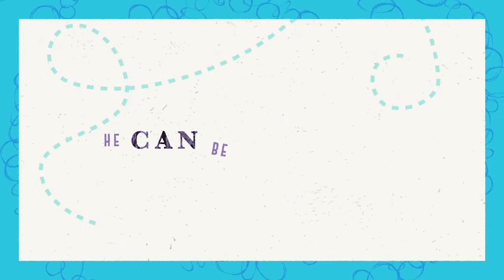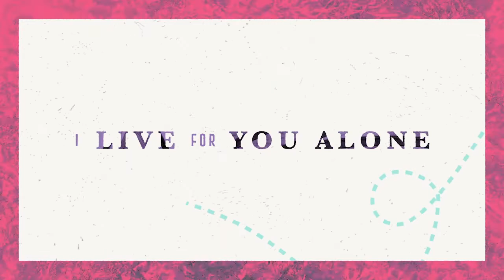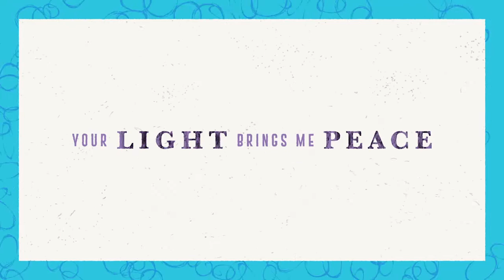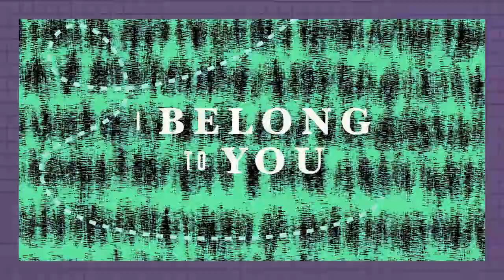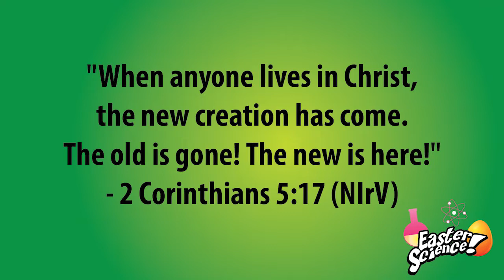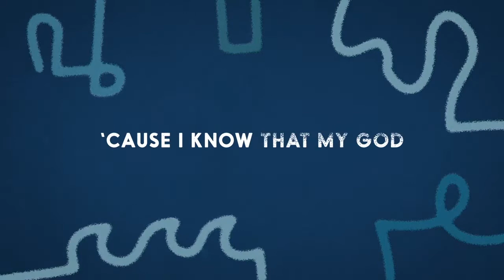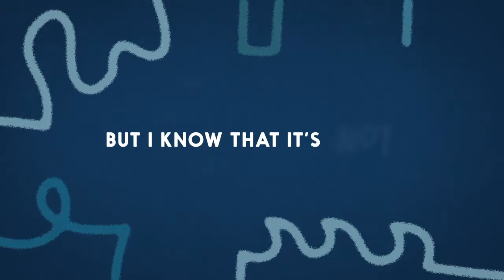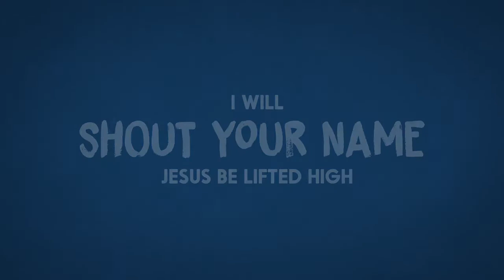Easter Science Lesson 2